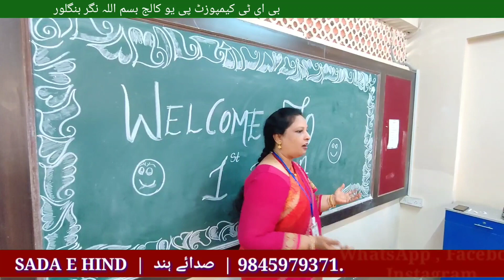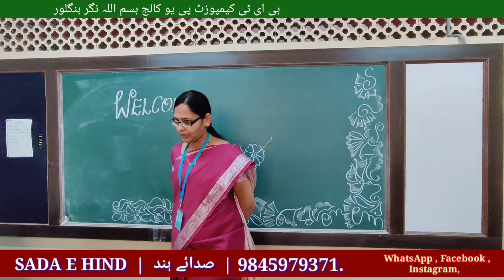BET PU College, orientation program to I PU Students on first of the college : 1/06/2023